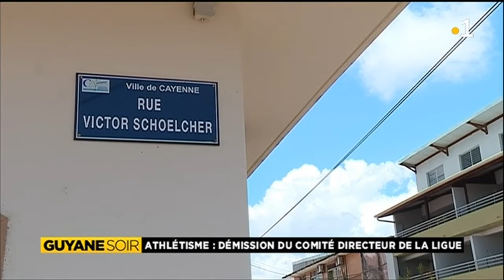Athlétisme: Démission du comité directeur de la ligue.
Rien ne va plus à la tète de la ligue d'athlétisme de Guyane. Johan Lafontaine démissionne de la présidence après presque deux ans de gouvernance.En plus de ce départ , on compte pas moins de 5 autres démissions dans le comité directeur.